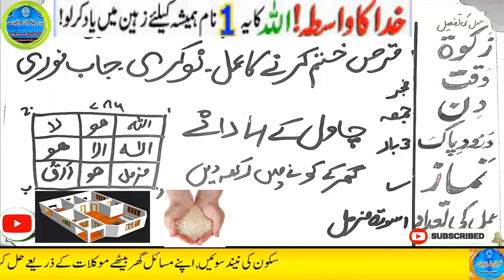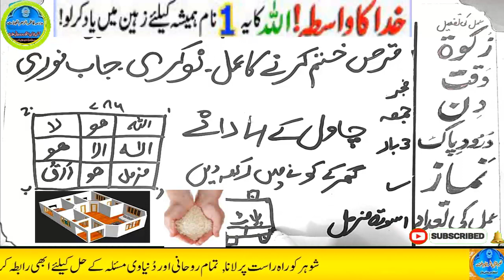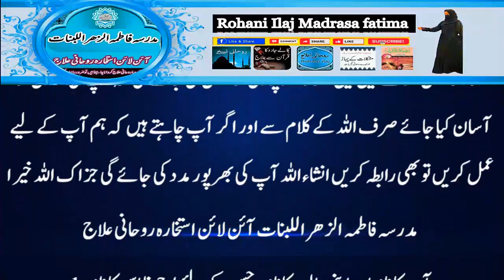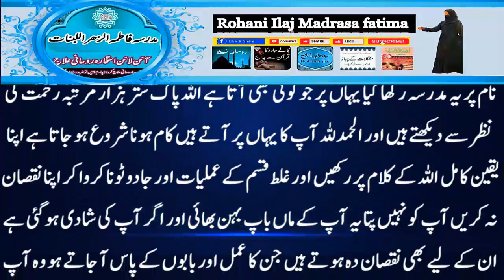Amir hone ka wazifa, daulat ka wazifa, rizq ka wazifa, wazifa for money, jab, pari, mokil ka amal